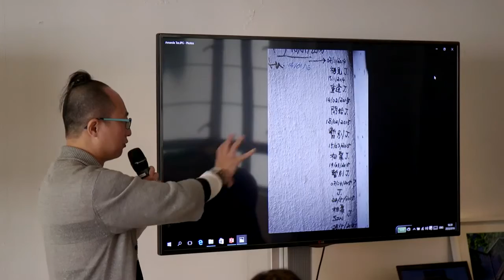2nd HK-SZ Design Biennale Co-Elaboration - Design Hero: Sam Keung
A photography workshop help in PMQ, Hong Kong